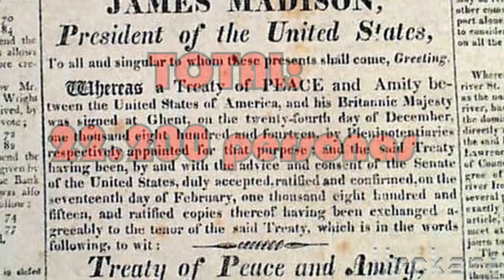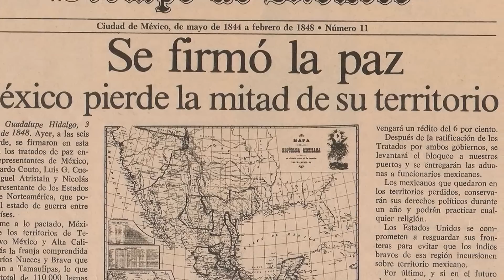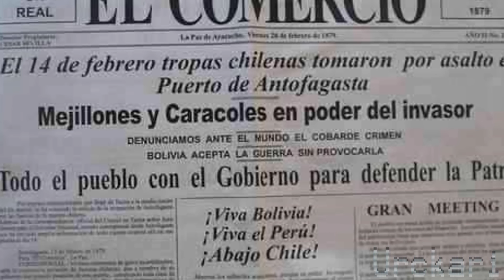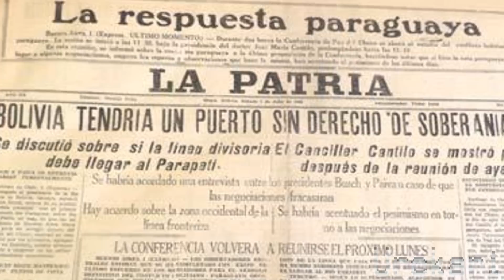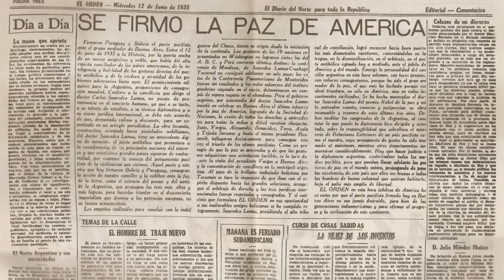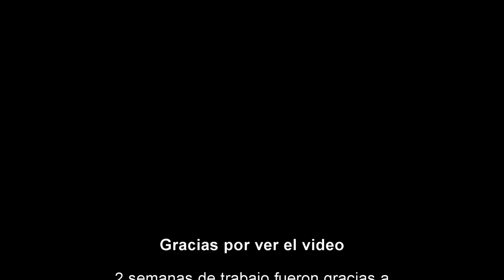TOP 6: Guerras Mas Mortales de América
Los conflictos bélicos en américa fueron realmente crudos, y al ver que ningún país se atreve a hacer videos yo lo haré, recuerden que ni soy historiador ni vivo en los países mencionados como para consultar fuentes,  y esto está sujeto a errores o interpretaciones de la historiografía de otros países, gracias a todos.